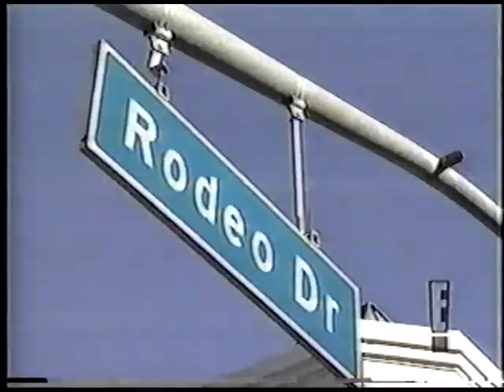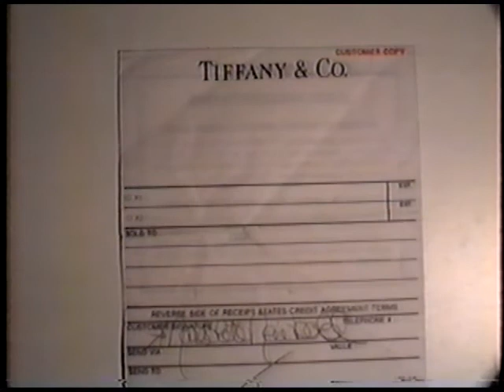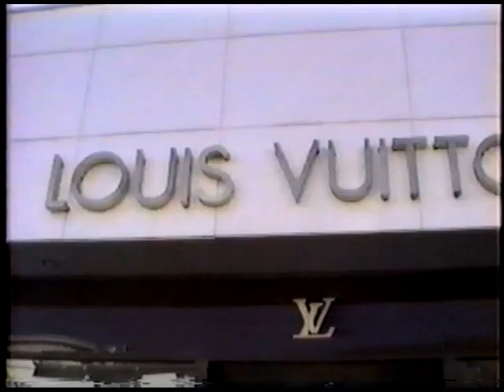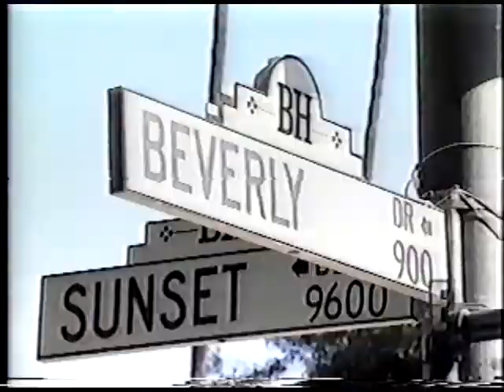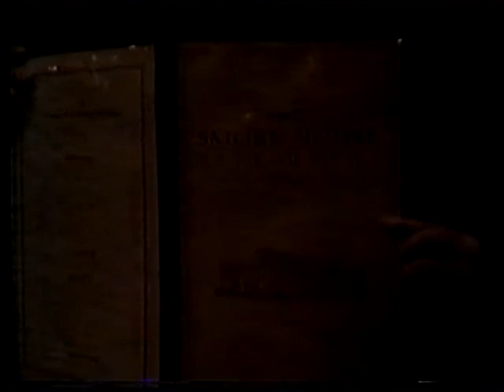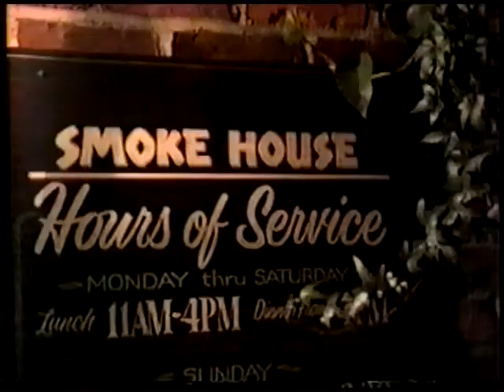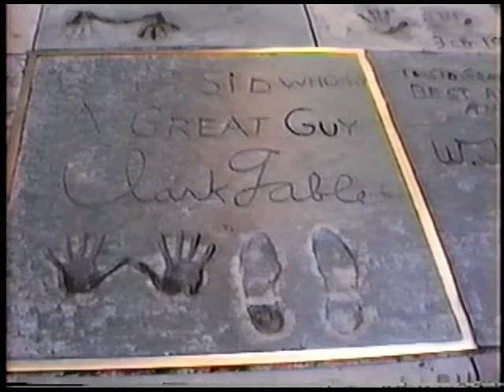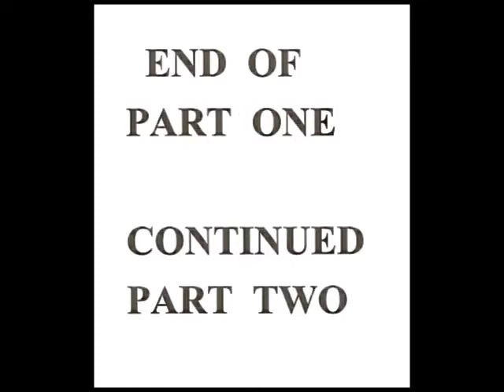Tom Newbold video of Part One of Trip to California 1996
Part One. In 1996, Tom & Marsie Newbold took a trip to Los Angeles, California. Visited Beverly Hills, Rodeo Drive, Smoke House Restraurant, and Grauman's Chinese Theatre. Then on to Paramount Studios and Melrose Ave. Continued on Part Two. CUB PRODUCTIONS. 13 minutes and 25 seconds.